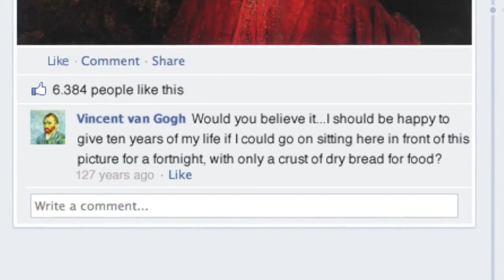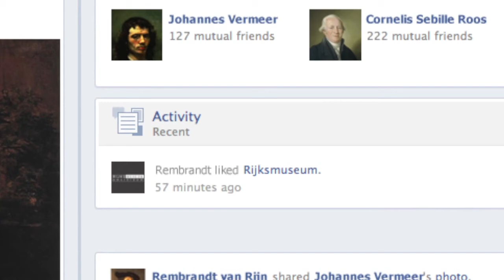Rijksmuseum - Rembrandt's Timeline - Skipintro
Het Rijksmuseum is natuurlijk het ideale merk om actief te zijn in de social media. Wij van Skipintro helpen daar uiteraard graag aan mee. Deze keer maakte Skipintro ter gelegenheid van 25.000 vrienden op Facebook een filmpje over de Timeline van Rembrandt.